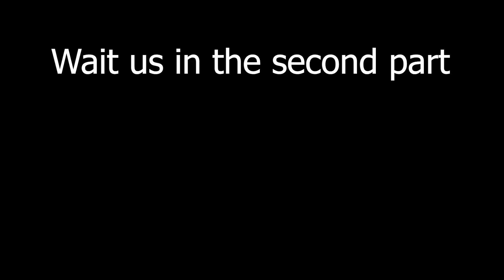50 Ways to Kill a T REX in Teardown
Have a nice time by watching  videos on our channel.